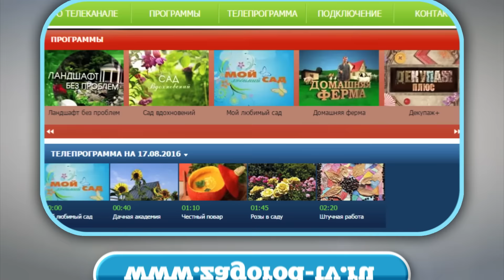фотоконкурс от Дом.ru и Загородной жизни